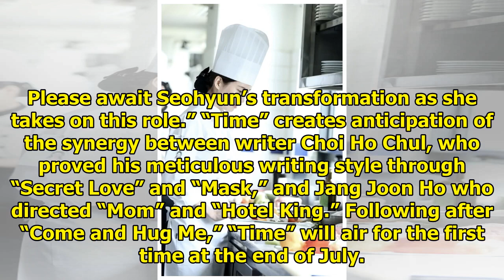Girls' Generation's Seohyun Transforms Into A Chef In Upcoming Drama "Time"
Display. Sharethrough. Soompi.1x1 New stills were released for MBC’s new Wednesday-Thursday drama “T...